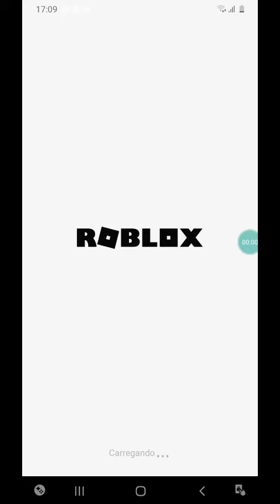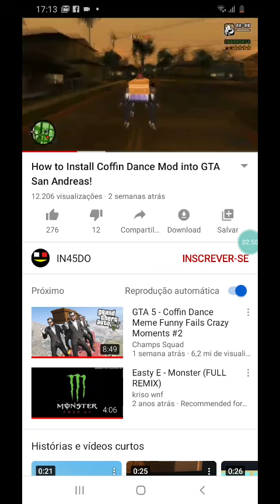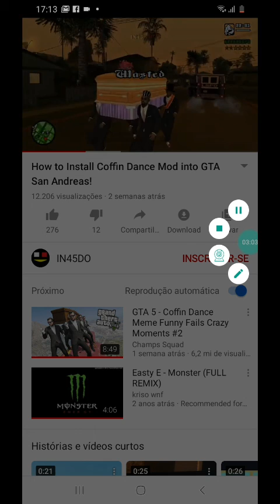coffin dance piggy 2